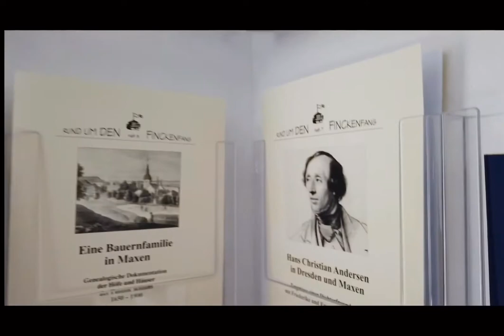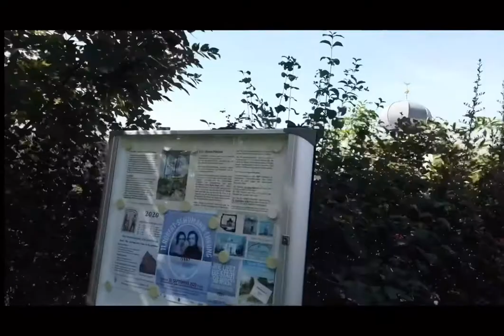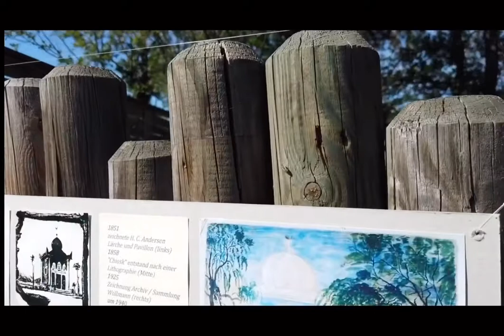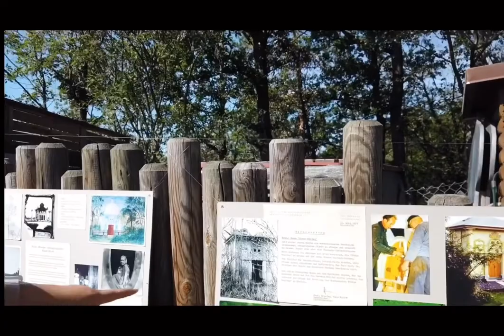Kisah Jejak Raden Saleh Di Jerman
Atase Imigrasi Ikut Mendampingi Bapak Dubes RI untuk Jerman ke kota Maxen dalam rangka napak tilas sejarah Pahlawan Nasional Raden Saleh di Jerman

Pahlawan Nasional Raden Saleh merupakan pelopor seni lukis modern Indonesia. Dia mengawali masa perintisan seni lukis Indonesia. Dia mendapatkan bimbingan dari pelukis Belgia Antonio Payen dan pelukis Belanda A Schelfhouf dan C Kruseman. Beliau orang pertama yanh menimba ilmu di Eropa.

Ternyata di eropa raden saleh tdk hanya tinggal di belanda  namun pernah tinggal di Jerman, tepatnya di Maxen, Dresden pada tahun 1836 kurang lebih 10 tahun di jerman, awal nya di Den Haag. ada masalah dengan pemerintah Belanda, ketika beliau akan di kirim ke Jawa, Raden Saleh menolak dan memilih pergi ke Dusseldorf dan Berlin, sebelum hinggap di Maxen, sebuah desa, sejam perjalanan dari Dresden.

Di Maxen, Raden Saleh tinggal di kastil milik Friedrich Anton Serre, pensiunan walikota, tuan tanah dan juga penampung seniman  yang kemudian menjadi ayah angkat Raden Saleh

F Anton Serre rupanya sangat terkesan pada Raden Saleh. pada tahun 1848 Ayah angkat beliau membangun pondopo seperti mesjid yanh masjid kemudian diberi nama Masjid Biru. Di Masjid Biru itu, tertera tulisan aksara Jawa, "Muliakan Allah dan cintailah sesama manusia."

Beberapa Karya2 Lukisan Raden Saleh di simpan di museum jerman dan masyarakat jerman pencinta lukisan banyak yang suka akan karya2 lukisan beliau..